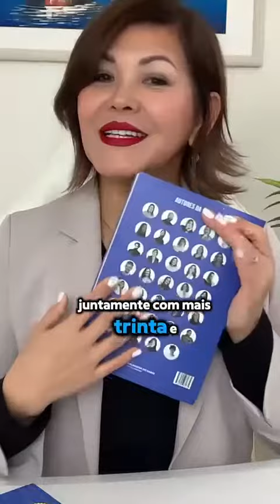Depoimento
A

" Compartilhar conhecimento é colaborar para a multiplicação do Saber!
Daniela Bacelar